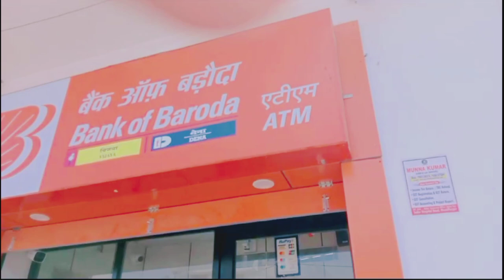my first time vlog Bank of Baroda new video #2023#